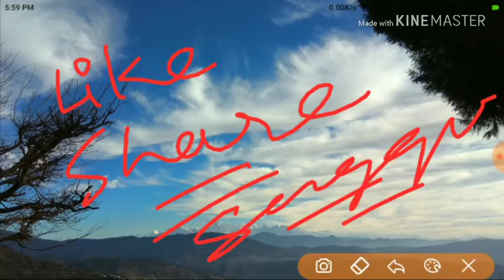Ugc net |mcq Preparation|with topics |tgt pgt English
Follow this link to join my WhatsApp group In this video I talked about
english literature wikipedia video
Results in English
इंग्लिश लिटरेचर विकिपीडिया वीडियो
See also: British literature. This article is focused on English-language literature rather than the literature of England, so that it includes ...
Missing: video ‎| ‎Must include: ‎video
VIDEOS

6:57

9:36
YouTube · Cloud School Pro

6:46
YouTube · EDUCATION- TECHNOLOGY

4:49
BASIC HISTORY OF ENGLISH LITERATURE
Jun 13, 2013
YouTube · Bangladesh Study Forum

26:07
A short history of English Literature.Part_1
Dec 27, 2015
YouTube · C Green

0:16
A Brief History of English Literature
Apr 9, 2016
YouTube · nick pettus

7:08
YouTube · Asif Iqbal

0:08

11:32
YouTube · History of English Language and Literature

5:19
Introduction - History of English Language and Literature
British Literature Wiki - WordPress for UD - University of Delaware
15-Jul-2018 · Welcome to the British Literature Wiki A collaborative project by ... Students in English 206 at the University of Delaware ... Here's a short video clip on how wikis work: ...
English literature is hundreds of years old and continues to be one of the most popular courses of study in high schools and universities ...
30-Oct-2018 · ... texts, Wikidata Knowledge base, Meta-Wiki Coordination, MediaWiki. Wiki software development ... Simple English.
Top 100 Works in World Literature - ...
Top 100 Works in World Literature ... on what they considered the “best and most central works in world literature. ... Featured Videos.
Harry Potter Wiki - Fandom
Welcome to the Harry Potter Wiki, an encyclopedic resource and community gathering spot for all things related to J.K. Rowling's ...
Wikipedia
... have been recorded in many cultures and according to speculation by literary historian Brian ... still popular in the 21st century, with books, films, video games, and television ...
Resource: Connect With English - Annenberg Learner
A video instructional series in English as a second language for college and high school classrooms and adult learners; 50 ...
Geoffrey Chaucer
Geoffrey Chaucer
Jane Austen
Jane Austen
William Wordsworth
William Wordsworth
Virginia Woolf
Virginia Woolf
John Milton
John Milton
Oscar Wilde
Oscar Wilde
George Eliot
George Eliot
More results
History of english literature book
Beowulf